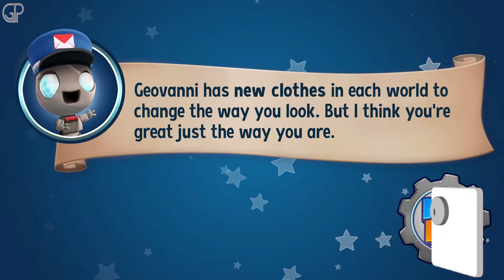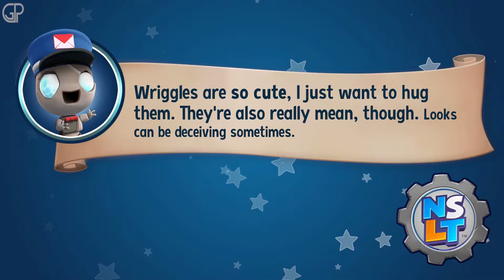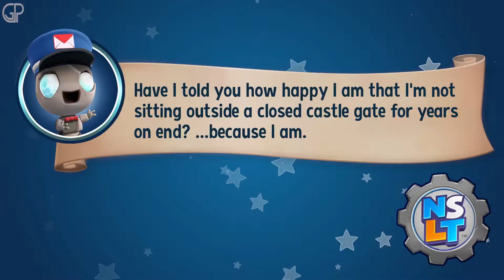New Super Lucky's Tale 100% Gameplay Walkthrough Part 9 || 1080P 60FPS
"New Super Lucky's Tale 100% Gameplay Walkthrough Part 9" [Played on XBOX ONE X]